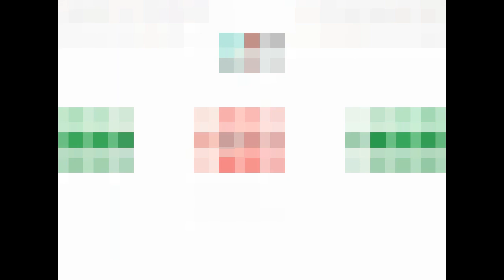Mtrcb Spg Effects(Sponsored By Super Ja Logo Effects) In G Major 4 2.0